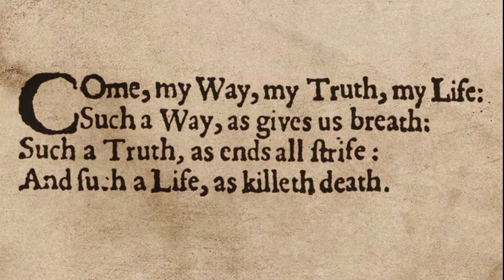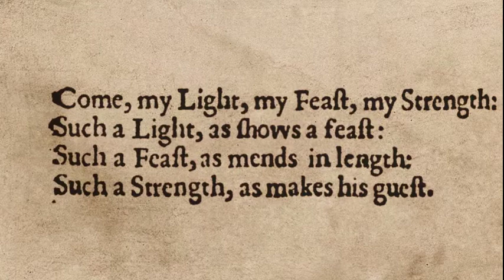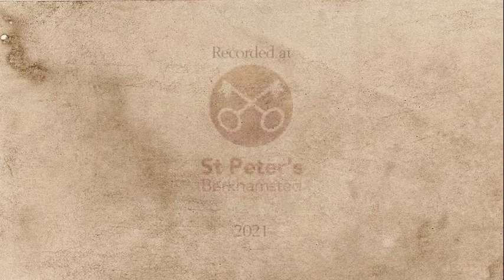Vaughan Williams: The Call (George Herbert)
"The Call" from Five Mystical Songs by Ralph Vaughan Williams (1872–1958), a setting of a poem by George Herbert (1593–1633), from "The Temple: Sacred Poems" (1633)